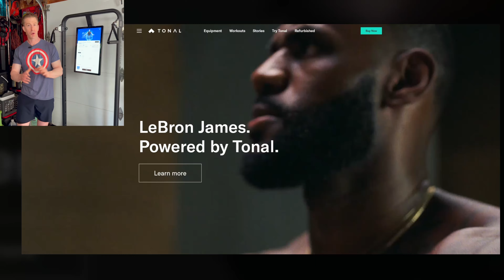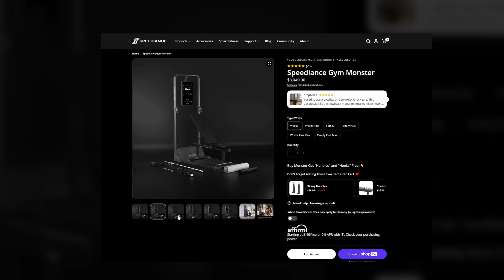Better than Tonal 🤷‍♂️ | Speediance Gym Monster Review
🏊‍♂️Dive into this Tonal vs Speediance showdown to find your perfect home fitness match!

Amazon Deals

00:00 Introduction
00:50 What is Tonal
03:22 What is Speediance all in one Monster Home gym
04:30 Tonal Vs Speediance
09:08 Which is better Tonal vs Speediance

• All-in-One Smart Home Gym：Speediance is revolutionizing the way you work out by delivering all the benefits of the gym straight to your home. Our state-of-the-art machine combines cardio and strength training so you can achieve a full-body workout without leaving your living room.
• High-Performance Engines：Speediance’s digital weight system provides convenience and reliability.
• Limited Space, Unlimited Possibility：Speediance provides up to 220 lbs of adaptive resistance, 630+ moves, 230+ classes, and dynamic weight modes for unparalleled full-body training. With Freelift and partner mode, you can customize your workout experience like never before. Plus, enjoy the convenience of cardio and strength training in one machine, all while taking up minimal space in your home.
• Take Your Cardio up a Notch：Elevate your cardio training with Speediance's innovative Ski Mode. With two ski handles and 10 customizable height settings, this mode transforms your workout into a dynamic ski erg experience. Perfect for those looking to add an extra dimension to their cardio training, Ski Mode offers efficient and exhilarating workouts for every season.
• Unbox and Go：Speediance’s all-in-one standing design lets you start your workout right out of the box. No assembly, drilling, or wall mounting required.
• Warranty: The warranty starts on the date that the product is purchased and is valid for 24 months for the machine and 12 months for accessories. Lifetime membership comes with the machine together!